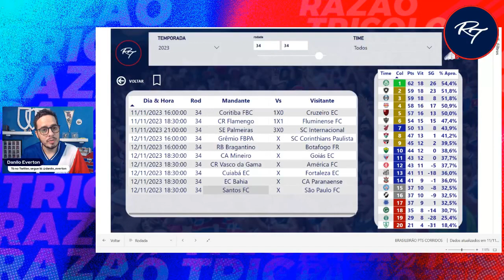34ª RODADA - TEMOS POSSIBILIDADE DE G10?